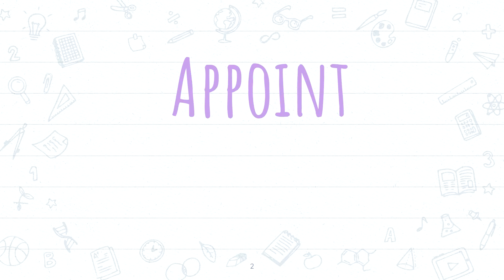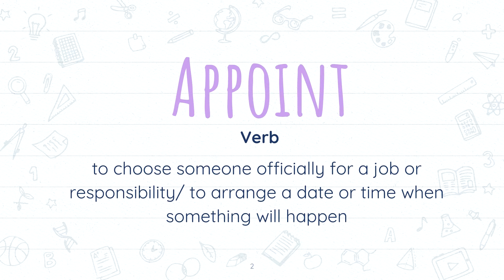Appoint meaning | Word of the Day | Learn English Vocabulary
In this video, we are learning the meaning of Appoint meaning in English and Urdu/Hindi | Word of the Day | Learn English Vocabulary.
After watching this video you will learn:
- English meaning of Appoint
- Urdu meaning of Appoint

00:00 Appoint meaning in English
01:11 Appoint meaning in Urdu/Hindi

FAQ:
1. Where are you from?
I am from Pakistan.
2. What is your profession?